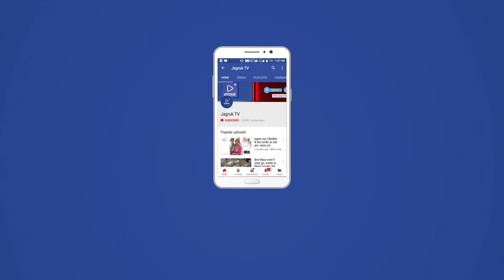जीरावल : रावल ब्राह्मण समाज द्वारा जनप्रतिनिधि सम्मान समारोह आयोजित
रावल ब्राह्मण स्वाभिमान मंच बारह शासन द्वारा  नवनिर्वाचित जनप्रतिनिधि समारोह का आयोजन सिरोही स्थित रावल समाज छात्रावास में शनिवार को आयोजित हुआ। आयोजन से पुर्व मां सरस्वती की तस्वीर के समक्ष दीप प्रज्वलित कर कार्यक्रम की शुरुआत की गयी। कार्यक्रम में समाज के नवनिर्वाचित विभिन्न जनप्रतिनिधियो में जिला परिषद सदस्य रतनदेवी मालेरा, उपप्रधान रमेश कुमार पिंडवाडा, सरपंच अल्कादेवी नया सानवाडा, इन्द्रदेवी गोल, योगेश रावल विरवाडा, सवितादेवी वाटेरा, नारायणलाल आल्पा, लतादेवी जनापुर तथा पंचायत समिति सदस्य वीणादेवी धनारी एवं पायल कुमारी झाडोलीवीर तथा पार्षद कैलाश रावल पिंडवाडा, पिंकीदेवी सिरोही, पूर्णीमादेवी पिंडवाडा सहित कई उपसरपंच एवं वार्ड सदस्यो का सम्मान किया गया। कार्यक्रम में रावल स्वाभिमान मंच के नये राष्ट्रीय संयोजक पद पर सुरेश रावल मांडवा को मनोनीत किया। इस मौके पर समाज के दूर्गाराम, महेन्द्र कुमार व बाबुलाल आदी ने विचार व्यक्त किये। जिसमें सामाजिक एकता पर बल देते हुये समाज विकास पर चर्चा की। इस मौके पर राजनितिक क्षेत्र में समाज का नाम रोशन करने पर जनप्रतिनिधियों का स्वागत सत्कार कर आभार प्रकट किया। समारोह में समाज के धार्मिक संस्थाओ के प्रतिनिधियों ने भी भाग लिया। वहीं इस कार्यक्रम का सफल संचाल प्रकाशराज रावल  ने किया।